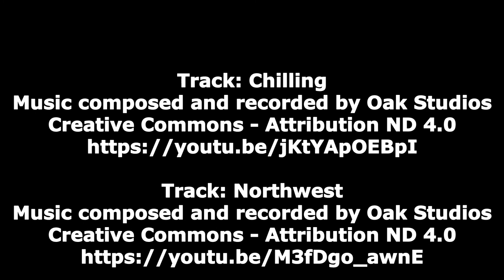DIY Pastellmalerei Baum in Landschaft / Pastellkurs für Anfänger / Malen mit Pastellkreide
Heute gibt es ein neues Video aus meiner Reihe Pastellmalerei für Anfänger. Ihr dürft euch gerne auch an diesem Bild versuchen und ich denke mit dieser leichten Anleitung sollte euch das auch gelingen und ihr erschafft ein schönes Geschenk oder ein schönes Bild für euch.